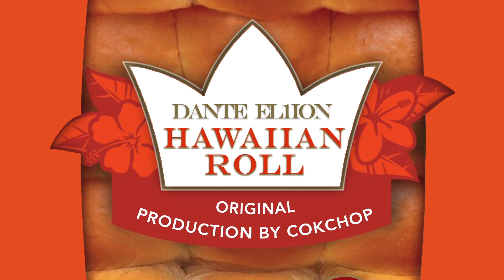Hawaiian Roll - Dante El1ion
NEW TRACK* Prod. By CokChop